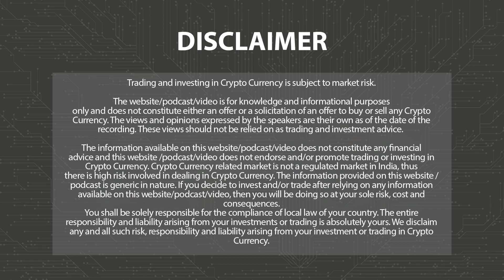DeFi Platform Pendle Nears $1 bn in Total Value Locked | Morning News English 10th Dec P-3 | 3.0 TV